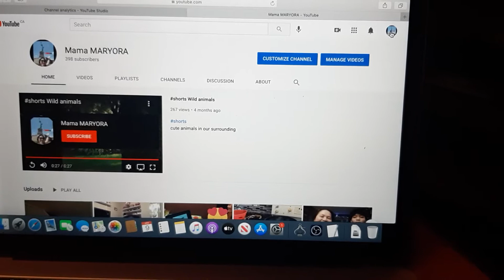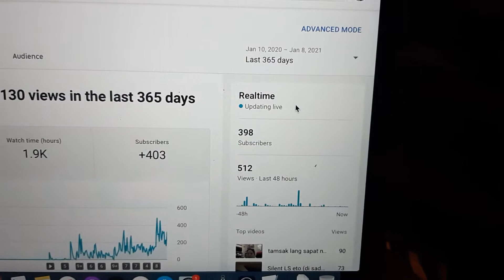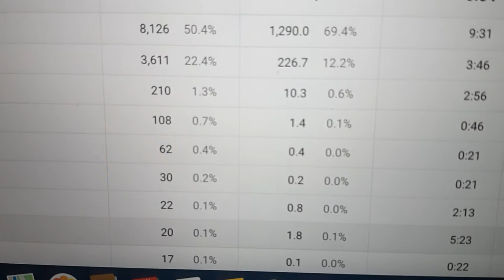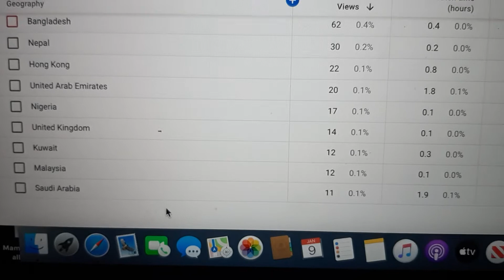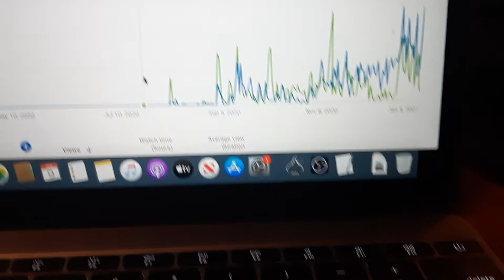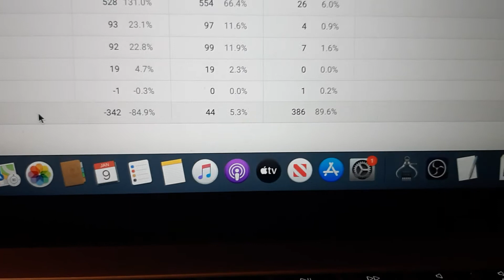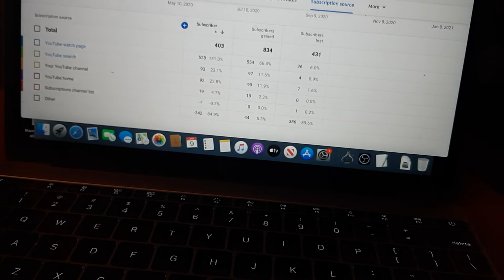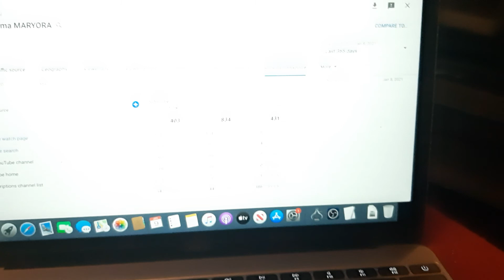Silipin natin grade 4 na ako HALLELUYAH MABUHAY 5th aniv as a vlogger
mega shout to all who came in during my first LS  last Jan. 4, 2021